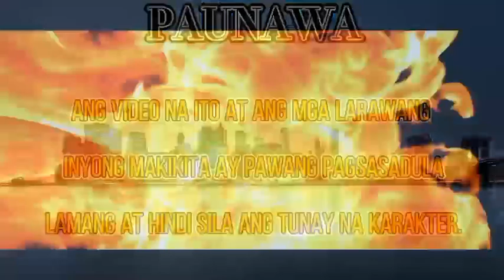LOVING MR. HANDSOME COLD MAN| FINAL EPISODE| BRAVO TV FACTS